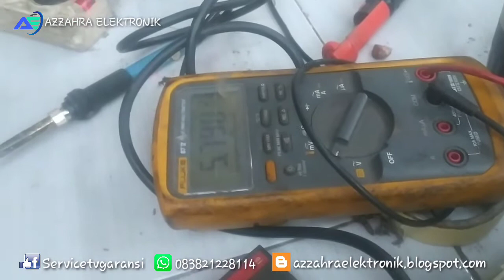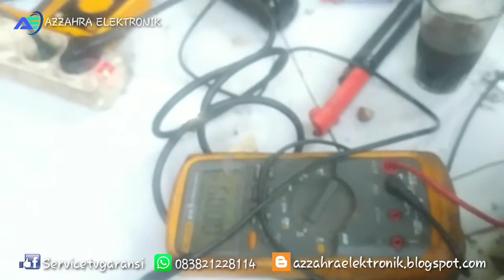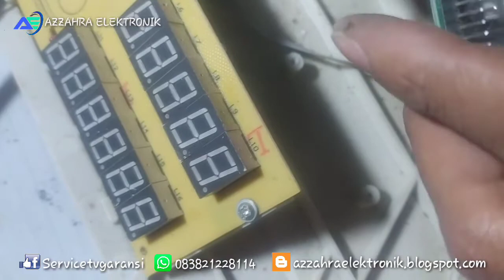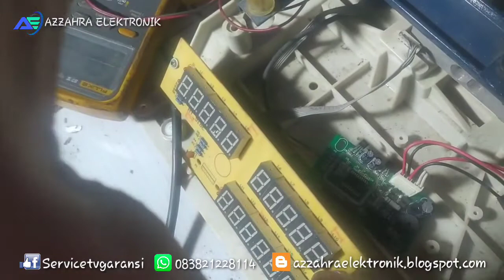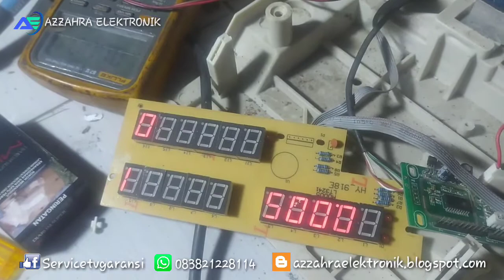Memperbaiki timbangan digital mati total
Kerusakan timbangan ini sangat unik dan untuk kerusakan timbangan lain bisa menggunakan cara ini jika kerusakan nya sama

Untuk mengetahui kerusakannya silahkan simak videonya jangan di skip ya biar ga salah mengganti komponen yang rusaknya